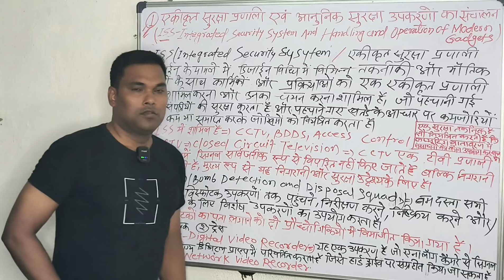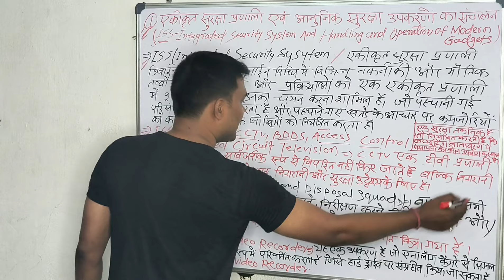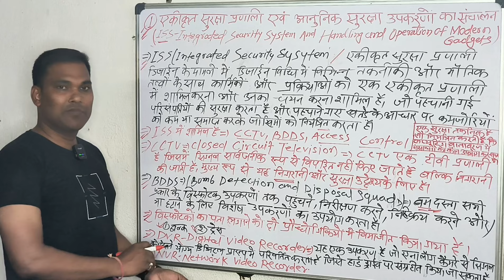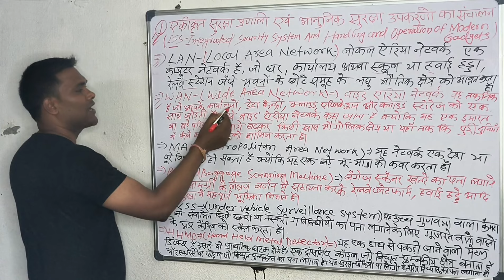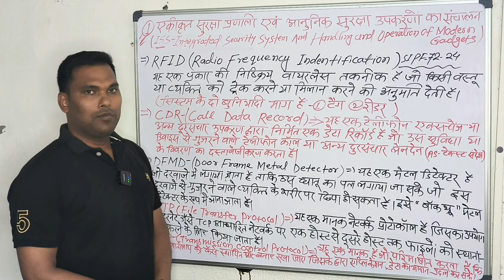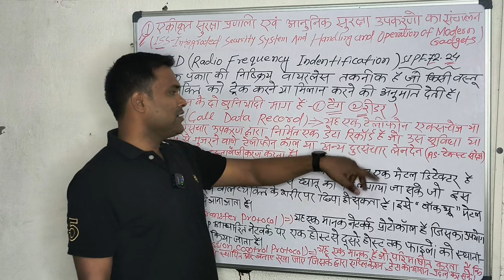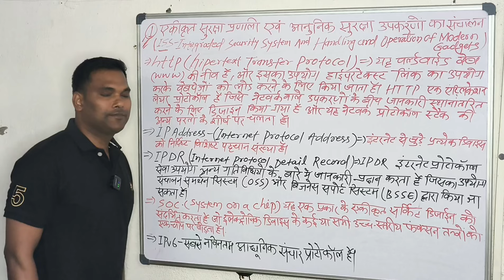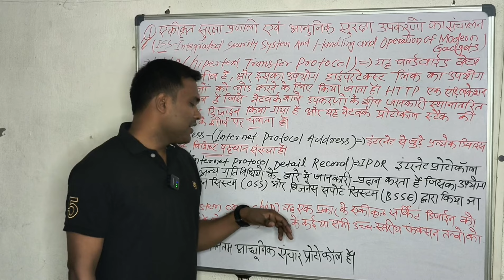28 Day's RPF RULE 70/72 LDCE EXAM FOR HC/ASI/SI ISS and Handling & operation of modern Gadgets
28 Day's RPF RULE 70/72 LDCE EXAM FOR HC/ASI/SI ISS and Handling & operation of modern Gadgets
rpf 4660 vacancy update by ankit bhati sir
Rpf
rpf ldce practice set
mini test series
Rpf ldce exam
iea
syllabus for rpf ldce under rule 72 exam
sifp ldce rpf rule
Rpf asi ldce exam
law for rpf ldce
syllabus for ldce exam
rpf rule 72 sipf ldce
Rpf si ldce exam
iss
space technology
space exploration
Iss and handling and operation of modern gadgets
@Bikash Bhardwaj
Rpf ldce exam
 mantu rail world